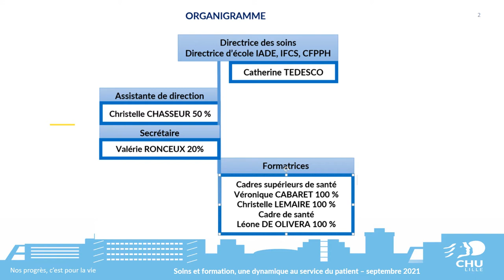Présentation de l'équipe de l'Institut de Formation des Cadres de Santé du CHU de Lille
Bienvenue à L'institut de formation des cadres de santé !